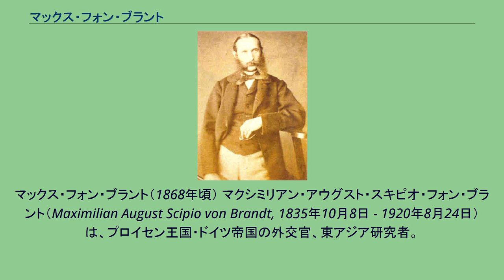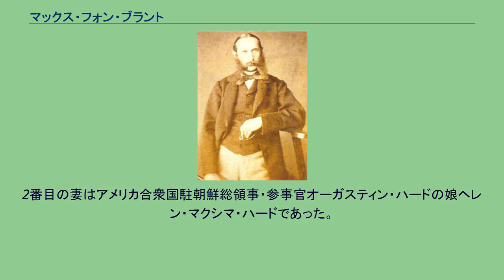マックス・フォン・ブラント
マックス・フォン・ブラント（1868年頃） マクシミリアン・アウグスト・スキピオ・フォン・ブラント（Maximilian August Scipio von Brandt, 1835年10月8日 - 1920年8月24日）は、プロイセン王国・ドイツ帝国の外交官、東アジア研究者。
黄禍論の提唱者と言われている。
プロイセン王国の将軍で軍事著述家のハインリヒ・フォン・ブラントの息子としてベルリンに生まれる。
プロテスタントの堅信を受け、ベルリンのフランス・ギムナジウムに学ぶ。
最初軍人となり、1860年のフリードリヒ・アルブレヒト・ツー・オイレンブルク伯爵の率いるプロイセン王国東アジア使節団に武官として随行。
1861年（文久元年）1月24日の日普修好通商条約調印に立ち会う。
1862年（文久2年）12月、プロイセン王国の初代駐日領事として横浜に着任、ついで北ドイツ連邦総領事 1868年（明治元年）駐日プロイセン王国代理公使 戊辰戦争直前及び交戦中、会津藩と庄内藩が蝦夷地に持つ所領の割譲をプロイセン王国に提案していたことが分かっている。
1872年（明治5年）、駐日ドイツ帝国全権公使 1875年（明治8年）、清国大使となり、離日。
1882年、朝鮮と通商修好条約を締結。
東アジアに通じ、知日派と知られ、現地でその歴史や文化を深く学んだ。
その知識や飾らない人柄により、北京の外交界で一目置かれており、各国公使の長老的存在だった。
外交官としては欧州各国共通の中国権益保護を主張、ドイツの中国における権益拡大に務め、中国への定期郵船航路開通や1889年の上海市におけるドイツ・アジア銀行設立へと導いた。
その東アジアに関する多数の著書は当時のもっとも優れた民族学的記録でもあった。
英語、フランス語にも堪能だった。
1893年の引退後はヴァイマルに居住した。
東アジア美術の収集家でもあり、ベルリンの博物館に多数の中国美術品をもたらしている。
日清戦争後の下関条約の締結を快く思わないブラントは、1895年4月9日、内謁してヴィルヘルム2世に黄禍論を教唆した。
この思想は同月の三国干渉を推進する役割を果たした。
1920年8月24日、ヴァイマルで死去した。
明治3年（1870年）、尾張藩主だった徳川慶勝は新政府に対して、名古屋城の破却と金鯱の献上を申し出た。
金鯱は鋳潰して、明治になり職を失った武士の帰農手当や城地の整備費用に充当する予定であった。
しかし、マックス・フォン・ブラントと陸軍第四局長代理の中村重遠工兵大佐の訴えにより、明治12年（1879年）12月、陸軍卿・山縣有朋が名古屋城と姫路城の城郭の保存を決定。
この時、天守は本丸御殿とともに保存された。
最初の妻は1891年に死去したが、彼女との間に生まれた娘ヘレネはベルリンでサロンの主宰者となり、フリードリヒ・フォン・ホルシュタインやレオ・フォン・カプリヴィといった有力な外交官や政治家と親交を結んだ。
2番目の妻はアメリカ合衆国駐朝鮮総領事・参事官オーガスティン・ハードの娘ヘレン・マクシマ・ハードであった。
この妻との間に娘エリザベートが生まれている。